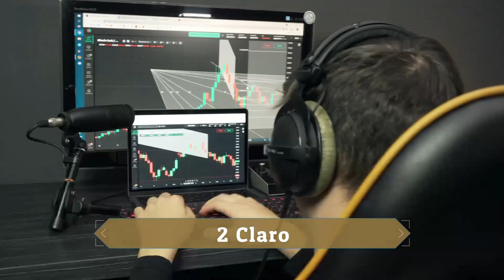🥇 3 Mejores COMPAÑÍAS de INTERNET en COLOMBIA (2025)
Descubre los mejores proveedores de internet en Colombia. En estas empresas, encontrarás diferentes ofertas en función de los megas y calidad del WiFi que necesites.

NOTA LEGAL